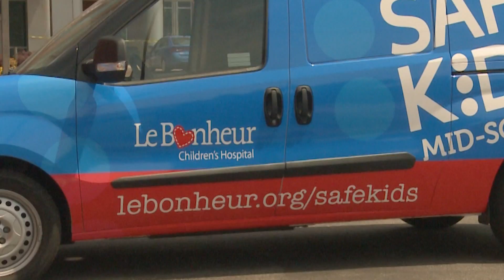Kids Safety - Buckle Up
Teacher Teacher talks to safety expert Susan Helms about the importance of buckling up in the correct size car seat for kids.